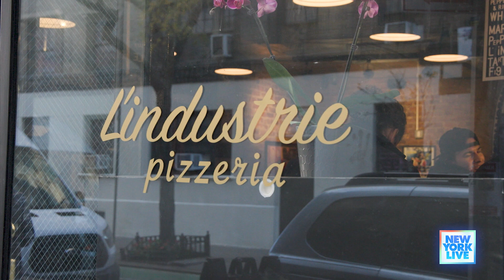Two Of The Best NYC Pizzerias Have Opened New Locations | New York Live TV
Two of the city’s best pizzerias have opened new locations, and Lauren Scala pays them a visit. Check out Fini Pizza at Barclays Center Plaza and L’Industrie Pizzeria’s West Village Location.